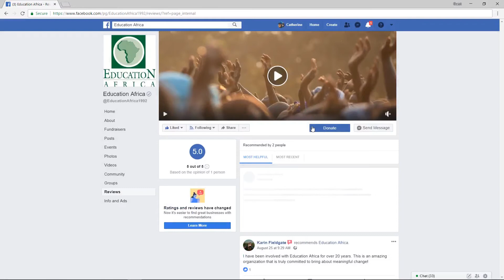How To Review Education Africa on Facebook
How To Find The Option To, And Write A Review For Education Africa On Facebook.